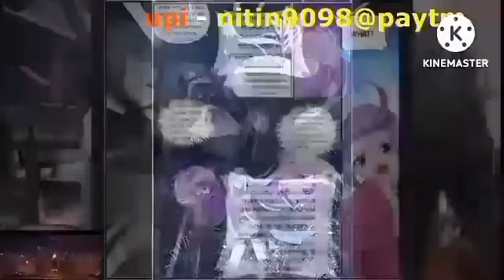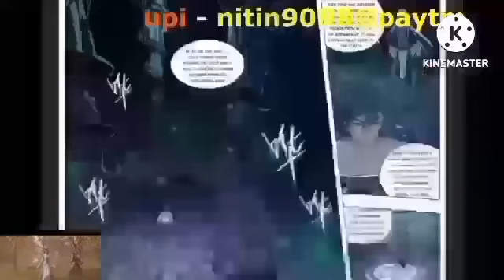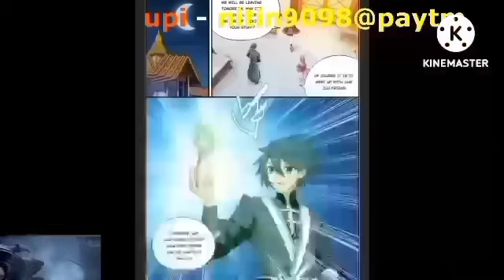Btth 4 supreme ralm episode 817 hindi explanation 3n novel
3n tharki gamer link